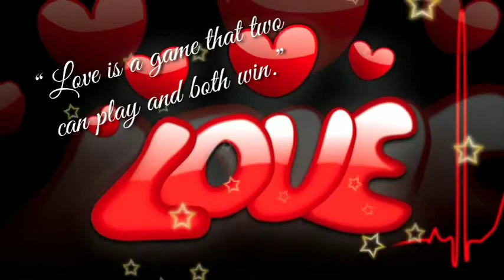❤️Happy Valentine's day whatsappstatus ❤️ l happy Valentine's day status l valentine's day quotes